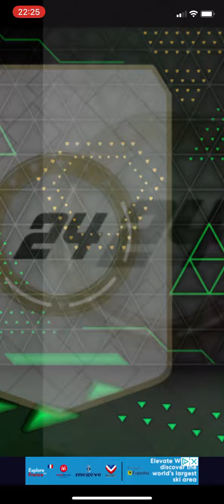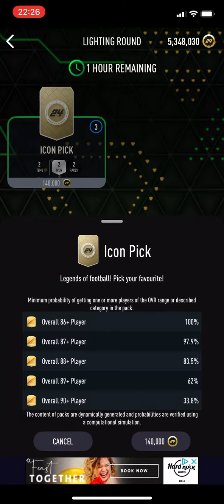Opening *10* Icon Picks on Smoq Games 24 09/12/23